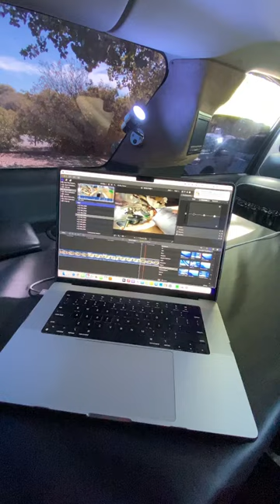Editing in the Adventure Limo at the Albuquerque Balloon Fiesta.